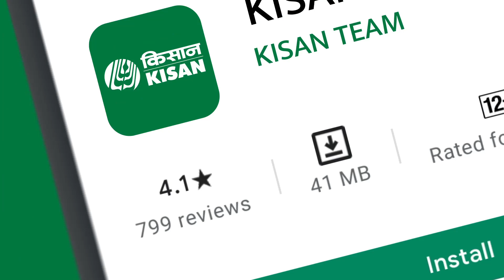Explore vast range of Agri products at once place.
Come, Download KISAN App!